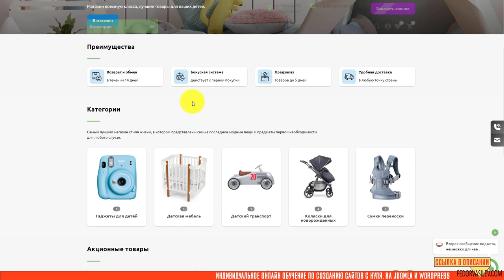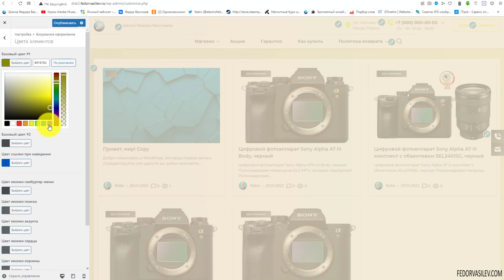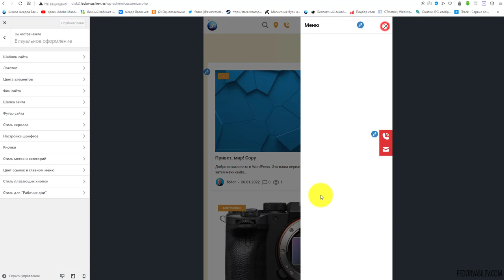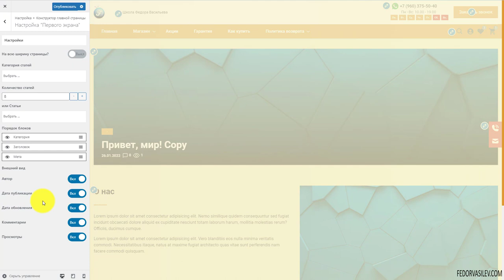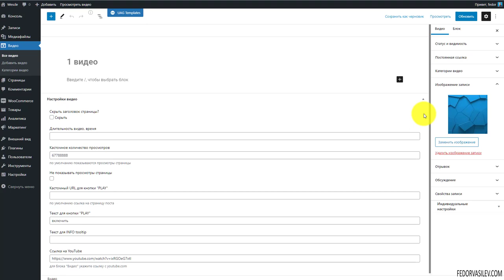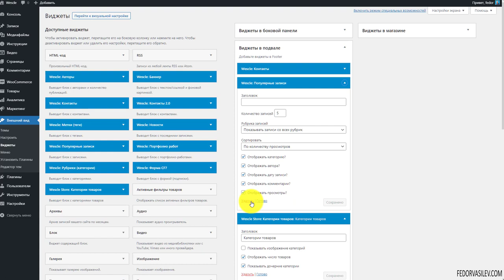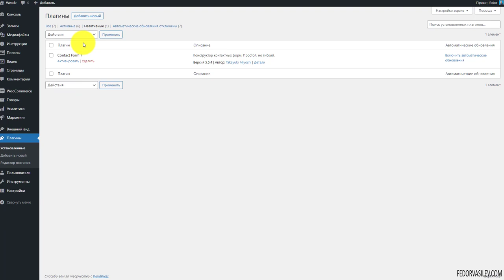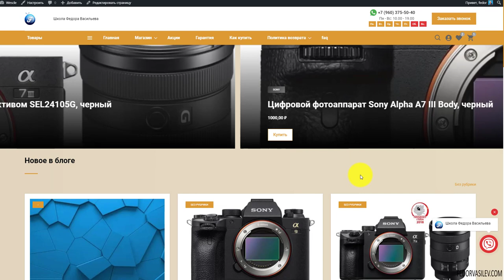Wescle — разбор платной Темы на WordPress с уникальными возможностями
Wescle — это платная многофункциональная, русскоязычная Тема на WoordPress, с уникальными возможностями. На Теме Wescle вы сможете создать интернет-магазины, блоги, визитки, лендинги.​